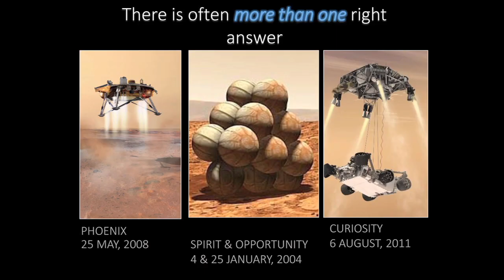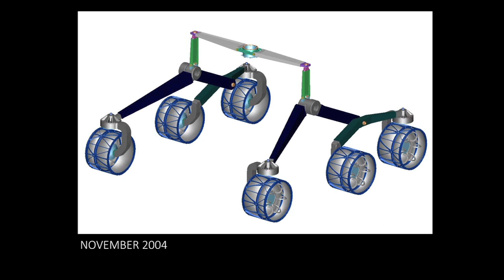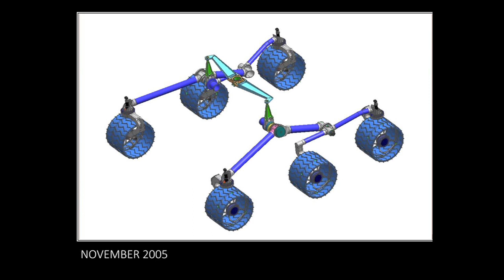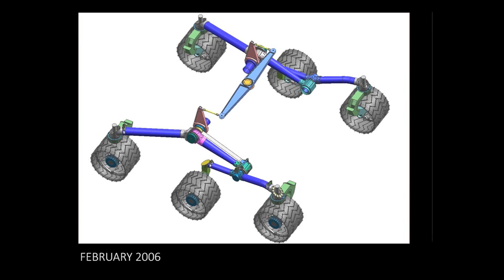Lessons we are not teaching: Jaime Waydo at TEDxEastsidePrep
Jaime Waydo currently works at Google[x], where she is a Systems Engineer on the Chauffeur self-driving car program. Before joining Google she was the Director of Engineering at Translucent Medical, where she helped transform the way physicians "see" inside patients during surgery. Much of her earlier career was spent at NASA's Jet Propulsion Laboratory in Pasadena, CA, where highlights included leading the rover mobility mechanical team for the Mars Science Laboratory mission. On this project she personally designed much of the mobility system for the Curiosity rover, enabling the rover to roam the Red Planet more widely than has ever been done before. Jaime grew up in Bozeman, Montana and earned her Bachelor's degree in Mechanical Engineering from Montana State University in 2000. She completed her Master's degree in Mechanical and Aerospace Engineering at UCLA in 2006.